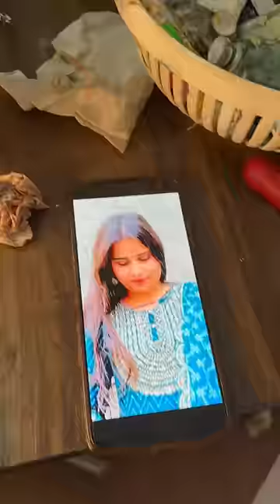Portrait painting on glass 😍❤️ Commissioned Art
Hi all !🤗
Instagram link in about section